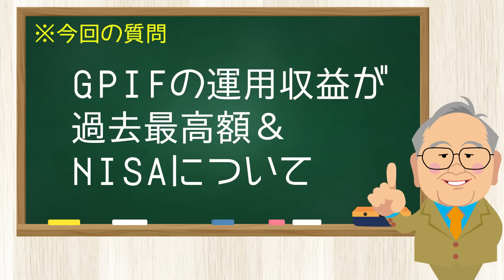969回 NISAもGPIFも金融機関を儲けさせるだけ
髙橋洋一vsChatGPTはメンバーシップで配信中！
入会は以下よりお願いします。